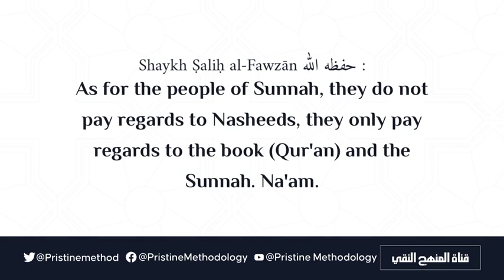Are There "Islamic" Nasheeds? | Shaykh Ṣāliḥ al-Fawzān حفظه الله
Is it permissible to replace music with "Islamic" nasheeds? Watch the video.